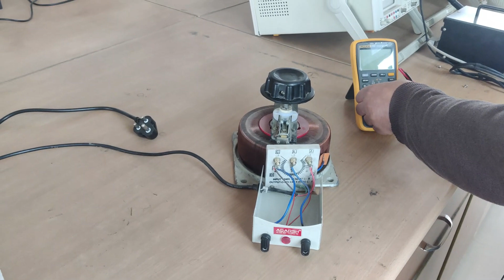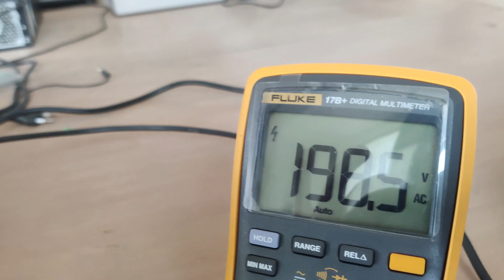Auto-Transformer (Working principle)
Auto transformer is an electrical transformer with only one winding. The "auto" (Greek for "self") prefix refers to the single coil acting alone, not to any kind of automatic mechanism. In an autotransformer, portions of the same winding act as both the primary winding and secondary winding sides of the transformer. In contrast, an ordinary transformer has separate primary and secondary windings which have metallic conducting path between them
autotransformer winding has at least three taps where electrical connections are made. Since part of the winding does "double duty. autotransformers have the advantages of often being smaller, lighter, and cheaper than typical dual-winding transformers, but the disadvantage of not providing electrical isolation between primary and secondary circuits. Other advantages of autotransformers include lower leakage reactance, lower losses, lower excitation current, and increased VA rating for a given size and mass.
An example of an application of an autotransformer is one style of traveler's voltage converter, that allows 230-volt devices to be used on 120-volt supply circuits, or the reverse. An autotransformer with multiple taps may be applied to adjust the voltage at the end of a long distribution circuit to correct for excess voltage drop; when automatically controlled, this is one example of a voltage regulator.